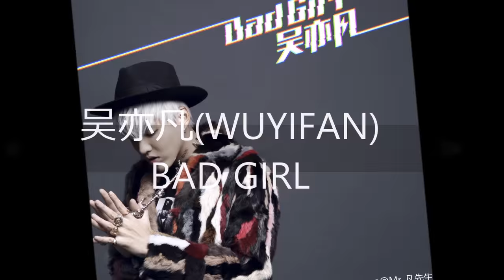KRIS WU 吴亦凡 BAD GIRL audio music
The first and all people who do not like this song means that your life sucks.